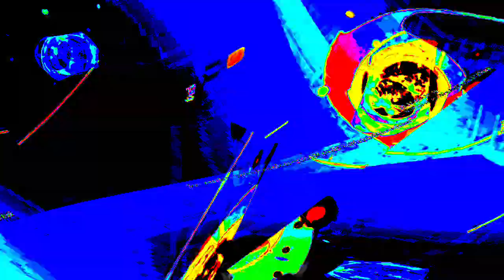[EPILEPSY WARNING] Movie 23 12 29 01h56m36s